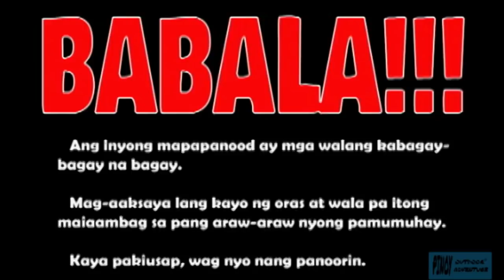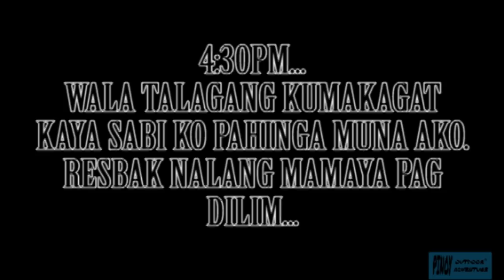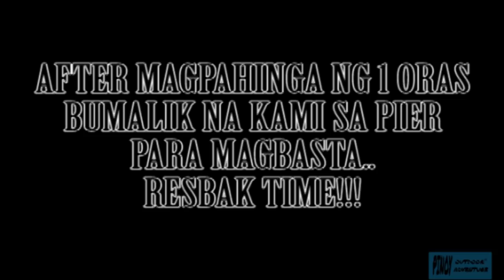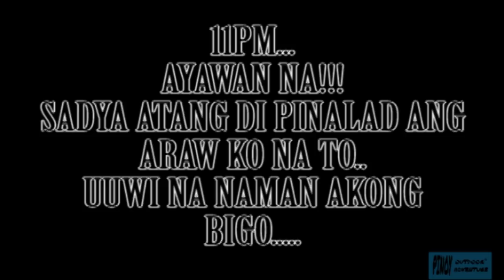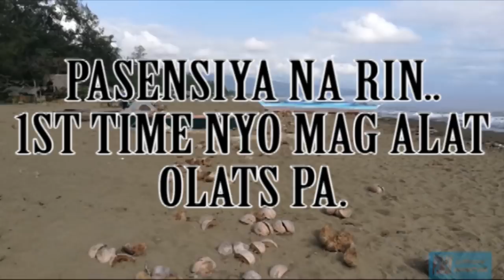INFANTA FISHING PORT !!!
So ayun noh..
Nagpunta nga kami ng INFANTA, QUEZON para mag fishing..
1 linggo pinlano pero natupad din..
Napakalinis at linaw ng tubig dagat nila dun, mukhang disiplinado ang mga tao dahil wala akong nakitang basurang lulutang lutang sa dagat at sa palaid nito..
Edi eto na nga, pagdating, kain muna tapos fishing..
Fishing hanggang 11pm pero wala kaming nadali kahit 1..
Ang ending...
Sa palengke kami namingwit..
Sana mag enjoy kayo sa video na ito..
FISH ON!!!